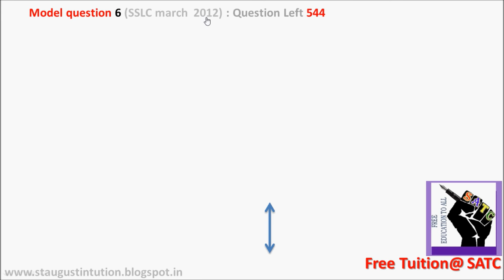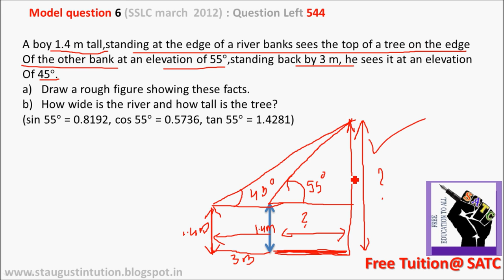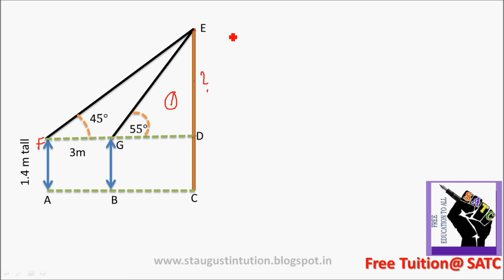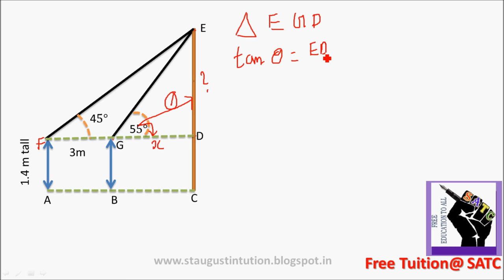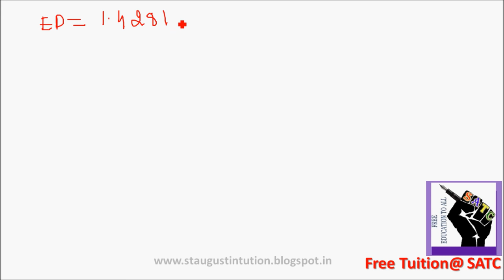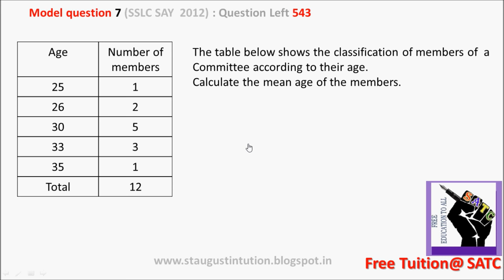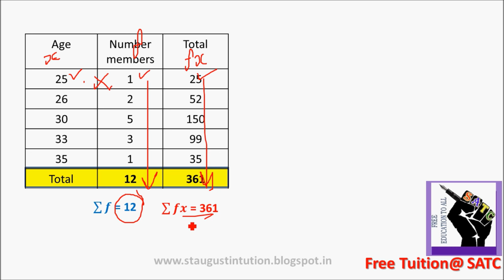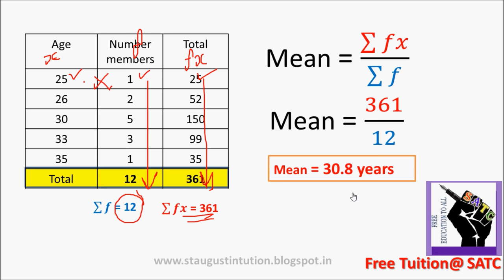MATHS REVISION 550 Questions | 2016 | DAY 2 PART 6| CLASS 10 KERALA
this video discuss trigonometry and statistics
MATHS REVISION 550 Questions | 2016 | DAY1 PART 5| CLASS 10 KERALA